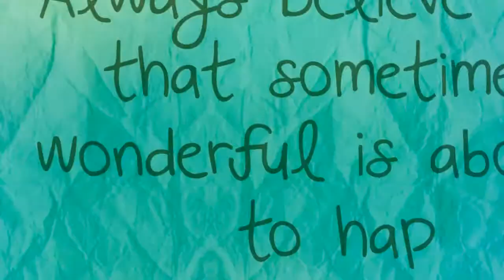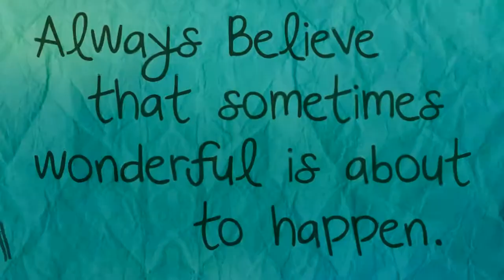Class of 2014 - Kylie Nelson - Jacksonville High School Senior Pictures - Scott Russell Photography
Meet Kylie, a class of 2014 high school senior in Jacksonville Florida. She came to Scott Russell Photography for her high school senior pictures.